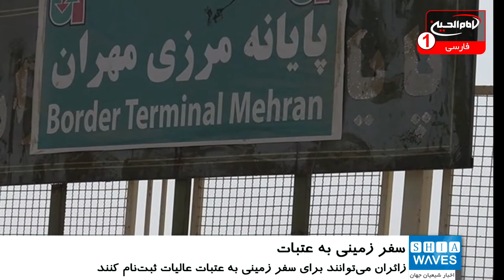تردد زائران به عتبات مقدس از مرز زمینی ایران و عراق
سفر زمینی به عتبات عالیات، پس از 4 ماه وقفه، در روزهای اخیر با بازشدن مرزهای زمینی آغاز شد.
به گزارش شیعه ویوز، هفته گذشته یک منبع مطلع در گفت‌وگو با خبرگزاری فارس از بازشدن مرز مهران برای تردد زائران حسینی خبر داده بود، اما آن را متوط به موافقت شورای امنیت ملی ایران اعلام کرده بود.
این خبر با عنوان «ازسرگیری سفر زمینی به عتبات قوت گرفت» منتشر شد که اکنون به نظر می‌رسد با باز شدن مرزهای زمینی برای تردد زائران عتبات عالیات به صورت انفرادی، شورای عالی امنیت ملی نیز موافقت خود به منظور از برقراری سفر زمینی عتبات را اعلام کرده است.
همچنین زائران از امروز می‌توانند برای سفر زمینی به عتبات ثبت‌نام کنند.
اولین اعزام زمینی به عتبات پس از مدت‌ها وقفه،  هم‌زمان با میلاد حضرت فاطمه زهرا سلام الله علیها پیش‌بینی شده است و عاشقان سفر به شهر مقدس کربلا، مجددا می توانند به زیارت عتبات عالیات مشرف شوند.